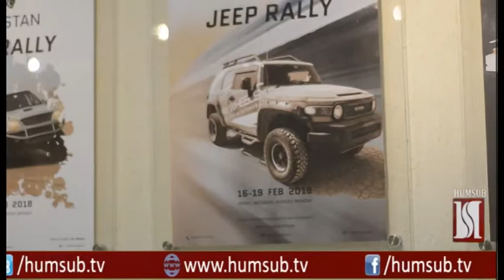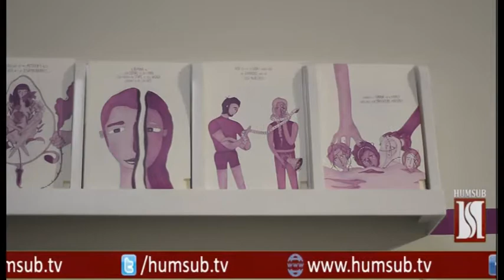Comsats Institute of Information Technology Bachelor OF Design FA14 Thesis show HumSub.Tv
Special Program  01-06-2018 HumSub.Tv